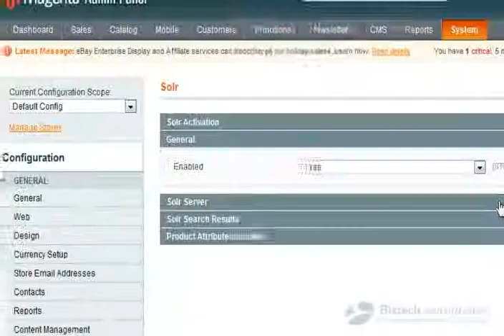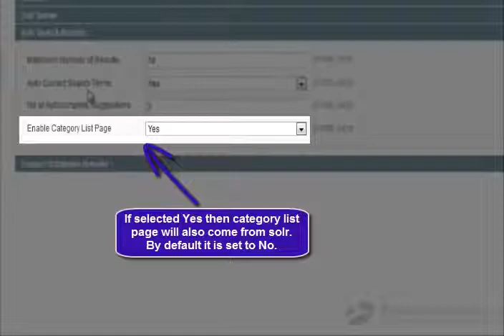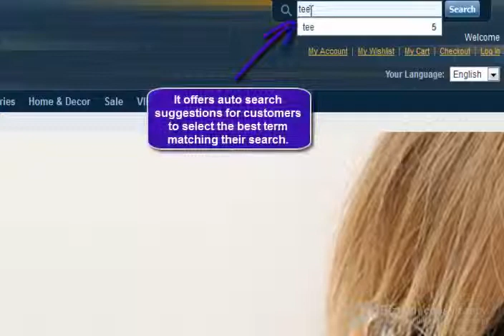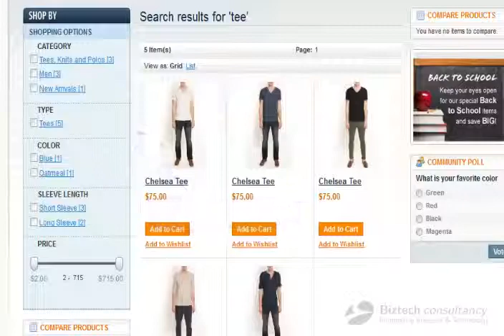Advance Search with Solr Magento Extension by Biztech Store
Give your customers a quicker and filtered search results. Help them search product catalogue faster with relevant attributes! Help them get an improved shopping experience! Retain and acquire more customers!